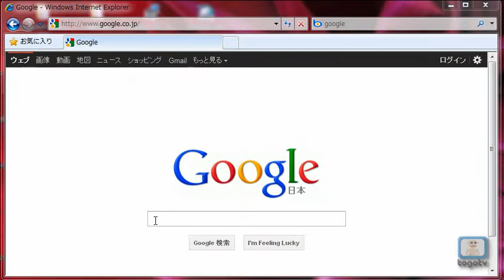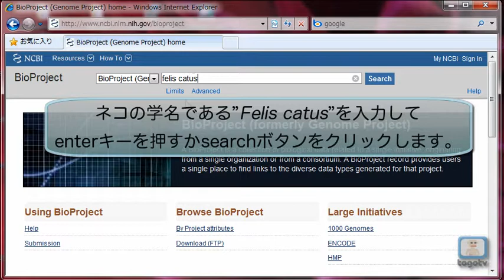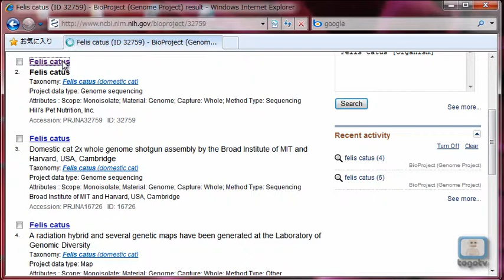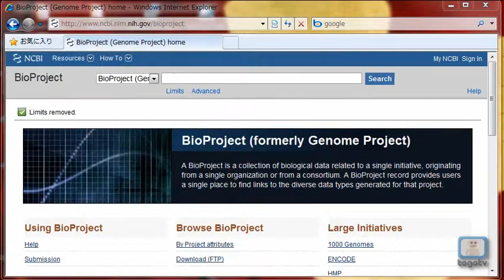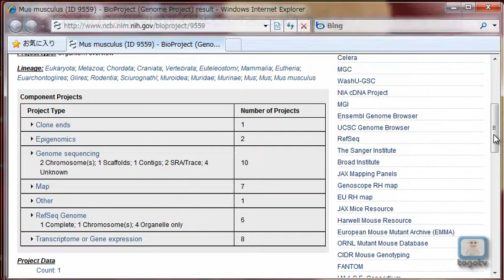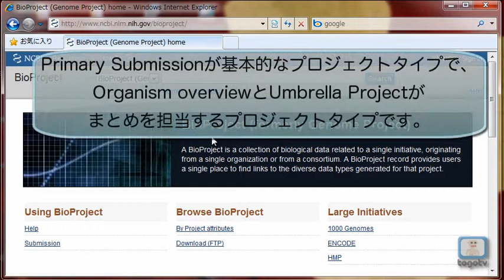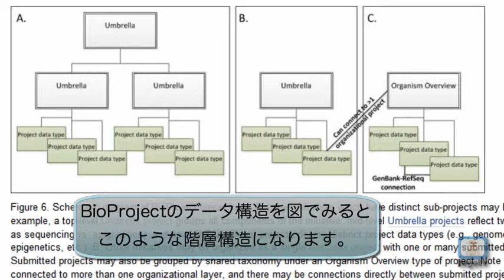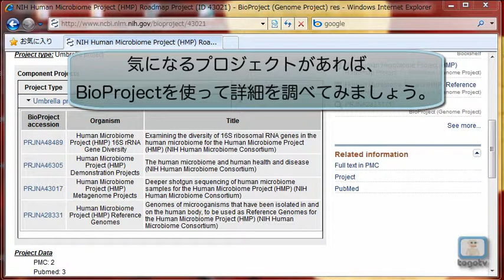NCBI BioProjectの使い方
BioProject（ Genome Projectデータベースを大幅に拡張したもので、ゲノム解読プロジェクトだけでなく、transcriptomeやEpigeneticsやvariation detectionなど、ゲノムに関する様々なプロジェクトを対象とした新しいデータベースです。
１，ゲノムプロジェクトを検索する。
２，特定の生物種に関するプロジェクト全てを俯瞰する。
３，BioProject独自のデータ構造に着目し、プロジェクト間のつながりを把握する。
以上３つの事柄を中心にBioProjectの解説を行います。